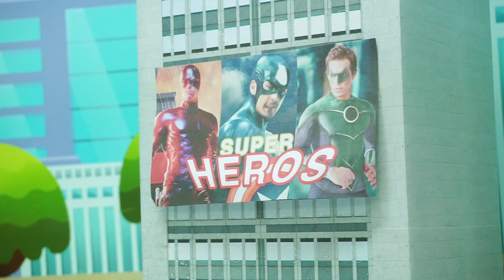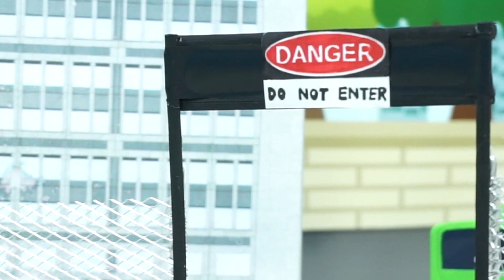슈퍼히어로 버스 | 타요 장난감 자동차 변신 | 토이 어드벤처 | KIGLE TOYS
16화 슈퍼히어로 버스